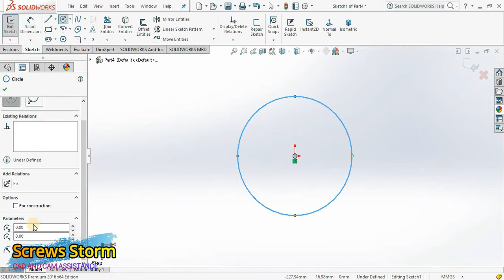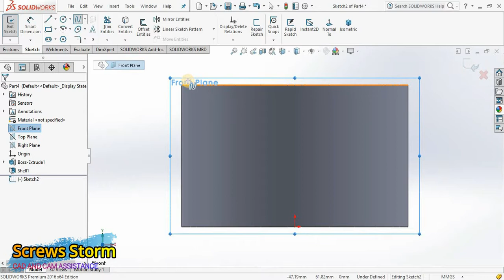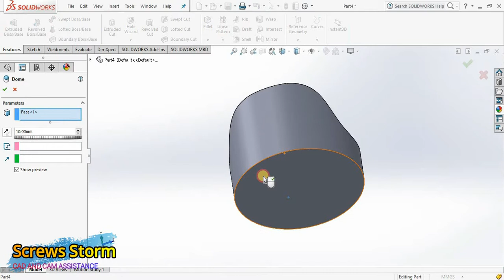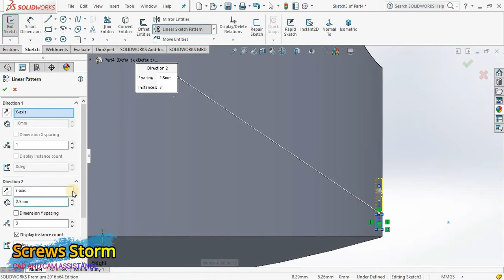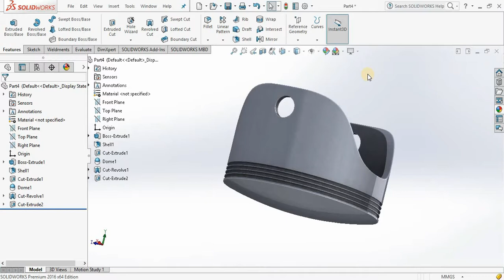How to make a piston in SolidWorks in less than 4 minutes | exercice 5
In this tutorial video i will show you How to make a piston in Solidworks in just 5 minutes .